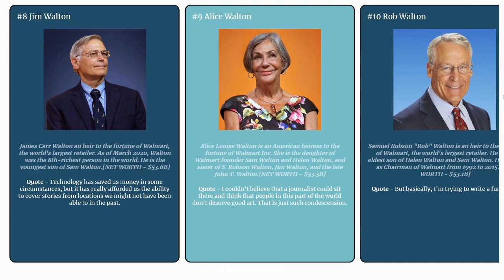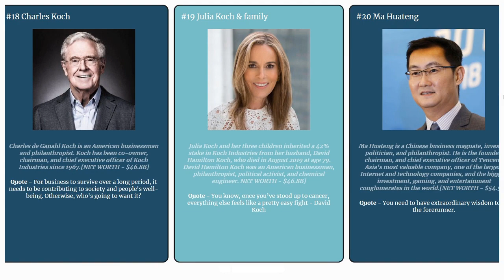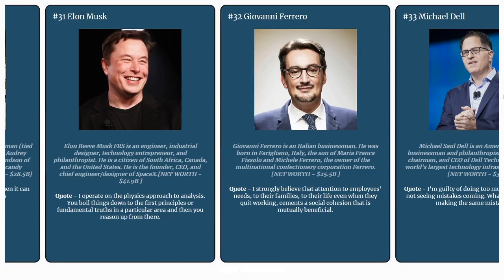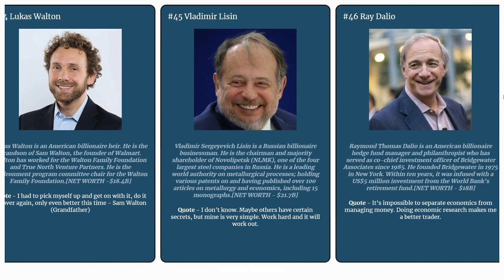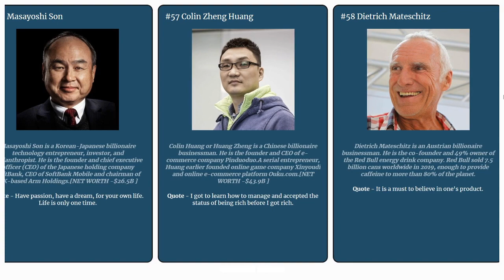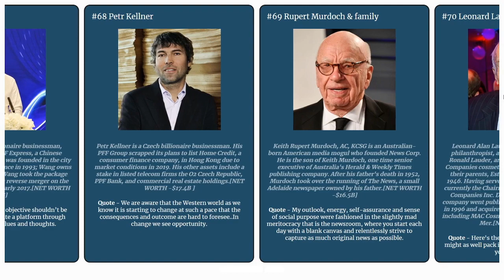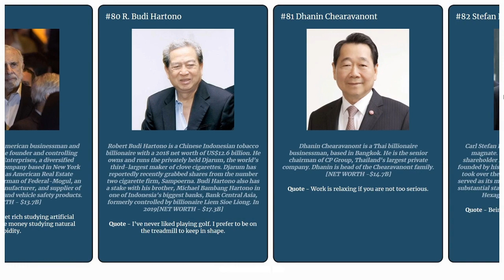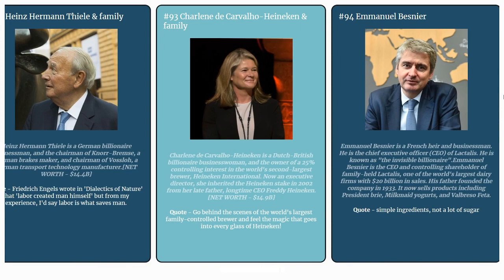Top 100 Richest People in the world in 2020 || World Billionaires || Mark Stats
This video shows the Top 100 World's Billionaires in 2020.

It will support me to make more new videos for you.